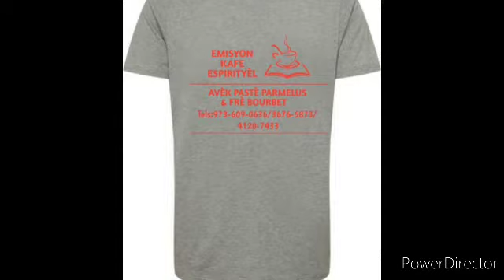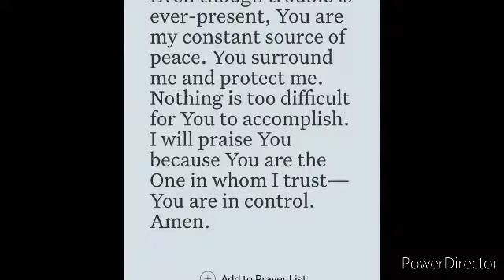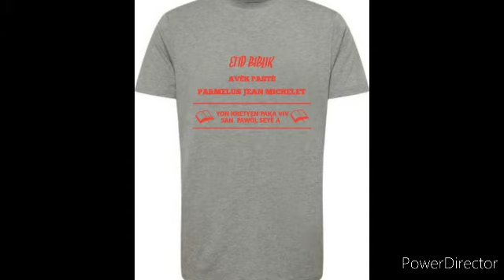August 13, 2022